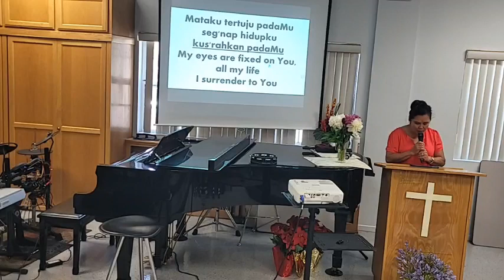KESELAMATAN HILANG ?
Yoh 10:27-28 by Ps. Jonas Muljo